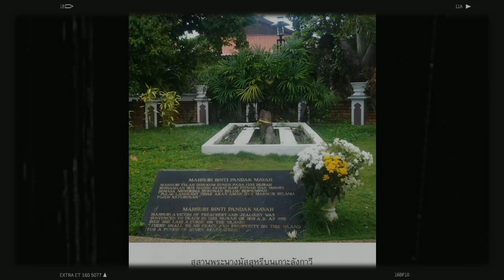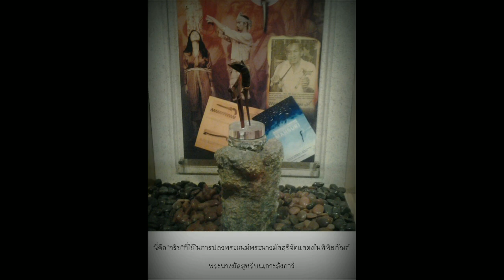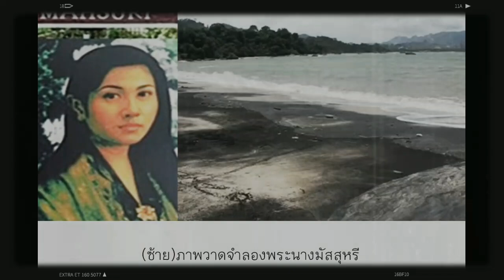ตำนาน"เกาะต้องคำสาปกว่า200ปี"||แอบสยอง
.มัสสุหรีผู้รับเคราะห์กรรมจากการทรยศหักหลัง และความอิจฉาริษยาจนถูกตัดสินประหารชีวิต เมื่อศักราช(อิสลาม) 1253 หรือคริสต์ศักราช 1819 (พ.ศ. 2632) นางสิ้นชีวิตลงพร้อมสาปแช่งที่แห่งนี้ว่า "จะไม่เกิดสันติสุขและความเจริญรุ่งเรืองบนเกาะแห่งนี้ เป็นเวลา 7 ชั่วอายุคน"

ขอบคุณที่มาดีๆ:Anya Pedia
Photo: Ok nation.tv